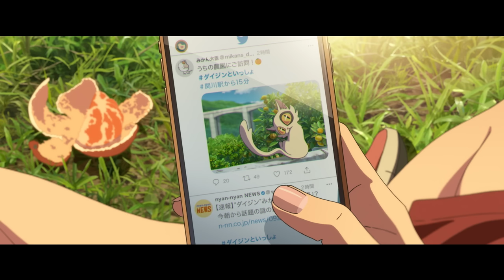SUZUME. Tráiler Oficial HD en español. Exclusivamente en cines.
Al otro lado de la puerta, estaba el tiempo en su totalidad...

Mientras el cielo se tiñe de rojo y la tierra tiembla, Japón se encuentra al borde del desastre. Pero una adolescente decidida, Suzume, emprende una misión para salvar a su país. Capaz de ver las fuerzas sobrenaturales que otros no pueden, dependerá de ella el cerrar las misteriosas puertas que siembran el caos por todo el país. Le espera un peligroso viaje en el que el destino del país está en sus manos.